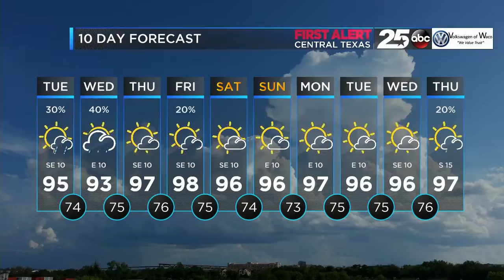Central Texas News Now Latest Headlines | August 26, 5pm